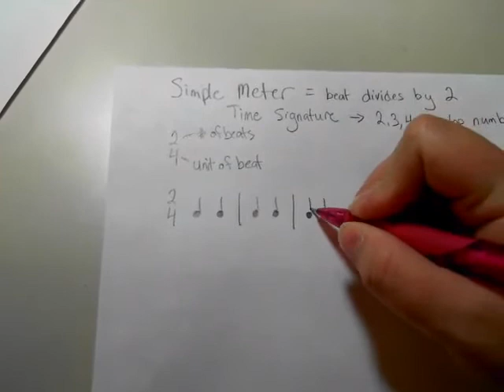Fundamentals of Music: Simple Meter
This video will introduce you to the concept of meter in general. Learn what we mean by duple, triple, and quadruple meter, and learn how to work with simple meter time signatures.